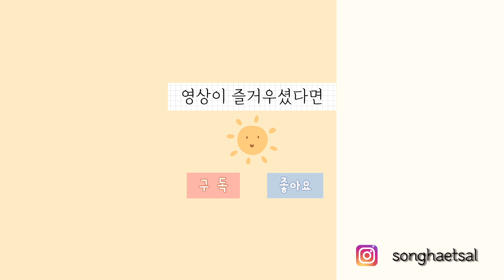새끼강아지들 장난에 결국 폭발해버린 강아지ㅋㅋㅋ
화나도 하찮은 방울이